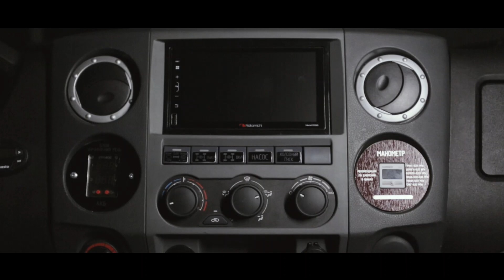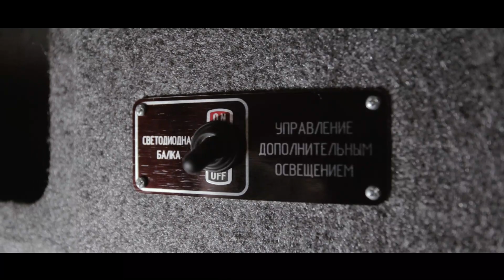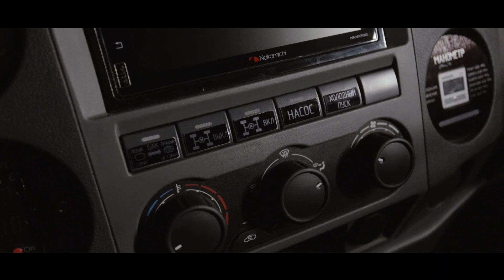Север 3380 Профи – вездеход для самых заядлых экстремалов